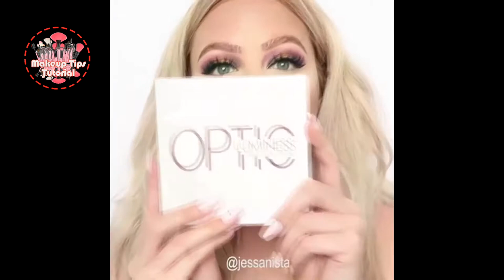Best Makeup Transformations 2018 | New Makeup Tutorials Compilation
Note: All content featured on Makeup Tips is used with permission from the original authors. If you have an incredible DIY beauty trick, please email a link to your video and include your username and you might be featured in our next video!